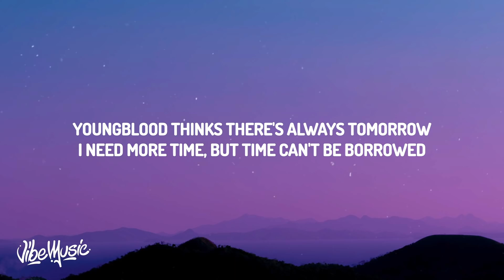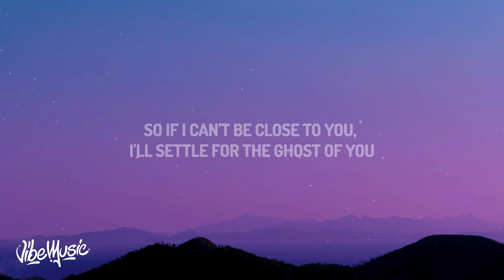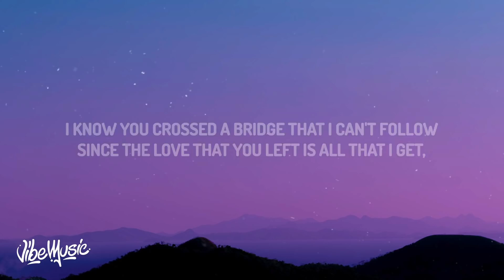[ 1 HOUR ] Justin Bieber - Ghost (Lyrics)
[ 1 HOUR ] Justin Bieber - Ghost (Lyrics)[ 1 HOUR ] Justin Bieber - Ghost (Lyrics)Justin Bieber - Ghost Lyrics_R_R